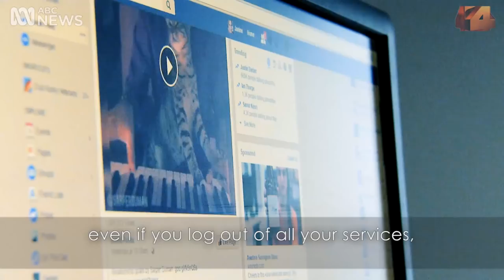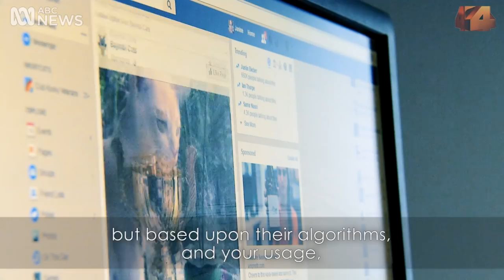Facebook: Cracking the Code | Trailer | Available Now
"What's on your mind?" It's the friendly Facebook question which lets you share how you're feeling. It's also the question that unlocks the details of your life and helps turn your thoughts into profits.

Facebook has the ability to track much of your browsing history, even when you're not logged on, and even if you aren't a member of the social network at all. This is one of the methods used to deliver targeted advertising and 'news' to your Facebook feed. This is why you are unlikely to see anything that challenges your world view.

This feedback loop is fuelling the rise and power of 'fake news'. "We're seeing news that's tailored ever more tightly towards those kinds of things that people will click on, and will share, rather than things that perhaps are necessarily good for them", says one Media Analyst. This information grants huge power to those with access to it. Republican Party strategist Patrick Ruffini says, "What it does give us is much greater level of certainty and granularity and precision down to the individual voter, down to the individual precinct about how things are going to go".

Resultantly, former Facebook journalist, Adam Schrader thinks that there's "a legitimate argument to this that Facebook influenced the election, the United States Election results".